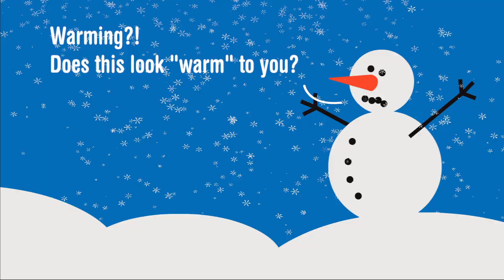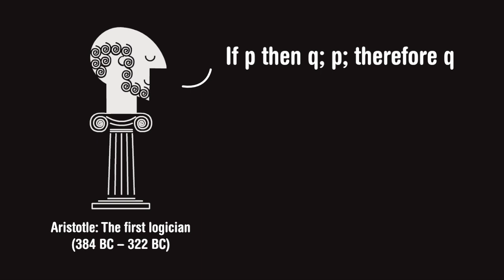Critical Thinking Part 1: A Valuable Argument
Part 1 of the TechNyou critical thinking resource.

The resource covers basic logic and faulty arguments, developing student's critical thinking skills.

Suitable for year 8-10, focused on science issues, the module can be adapted to suit classroom plans.

Continued in Part 2:
Broken Logic:

Animated and directed by James Hutson, Bridge8.
Written by Mike Mcrae and James Hutson